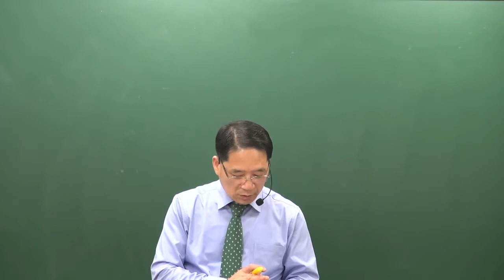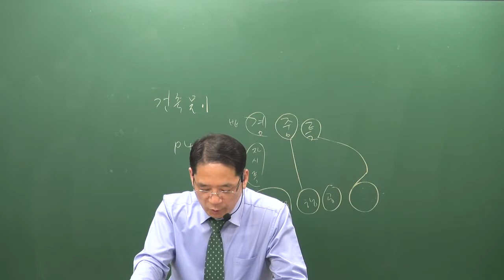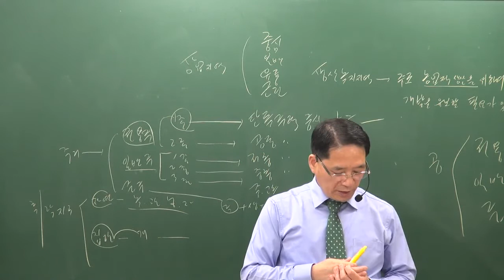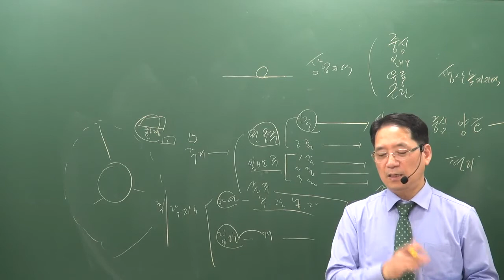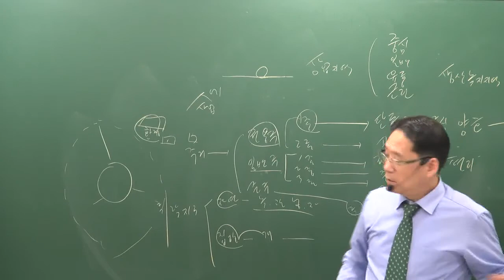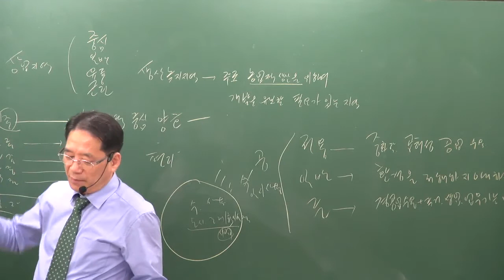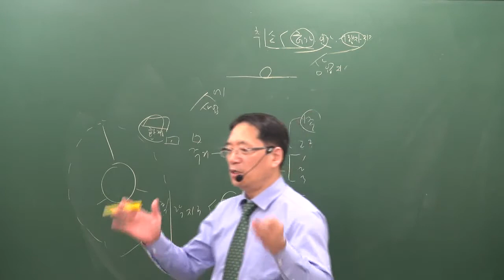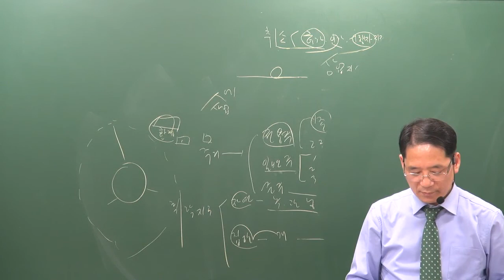[공전무] 2019년 공인중개사 부동산공법 파이널총정리 10-2